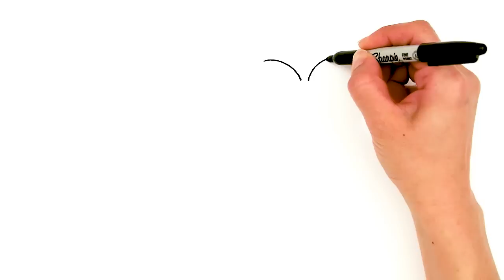How to Draw Spider Gwen | Spider Man Into the Spider Verse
Follow along art tutorial on How to Draw Gwen Stacy's Spider Woman, Spider Gwen easy, step by step. Marvel comics fictional Superhero
with the coolest Spider Man movie costume.